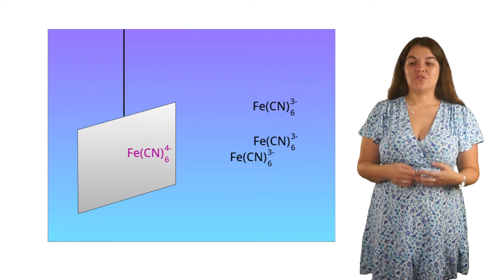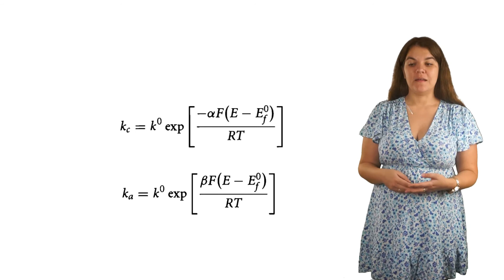Лекция 14 Фоновый электролит в вольтамперометрии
00:00 Разность потенциалов и константы скорости реакции
00:11 Перенос электрона между электродом и частицами раствора
00:43 Необходимость в «поправках Фрумкина» в плохо проводящих средах
01:15 Роль фонового электролита